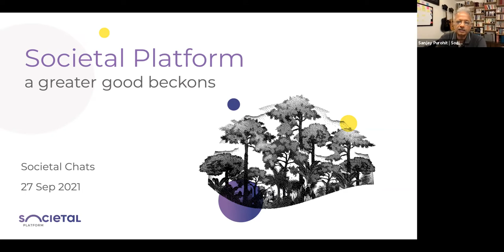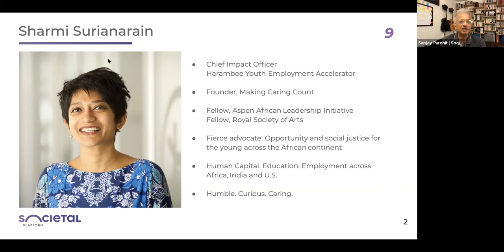Societal Chats: Sharmi Surianarain, CIO at Harambee Youth Accelerator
Sharmi is the Chief Impact Officer at Harambee Youth Accelerator and is also the founder of Making Caring Count. Along with being an Aspen African Leadership Initiative Fellow, Class of 2020 and an RSA Fellow, she is a fierce advocate for opportunity and social justice for young people and women across the African continent. She has extensive experience in human capital mgmt, education, and in facilitating links to employment across Africa, India and U.S.